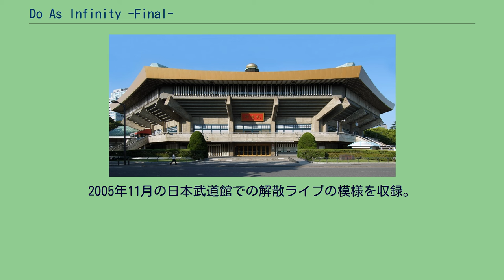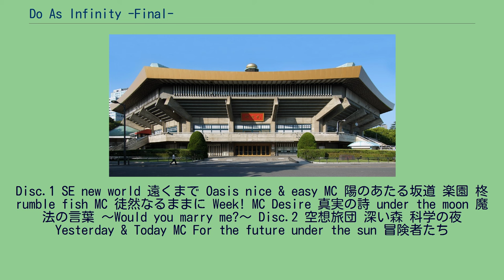Do As Infinity -Final-